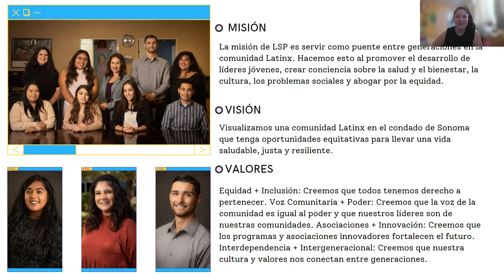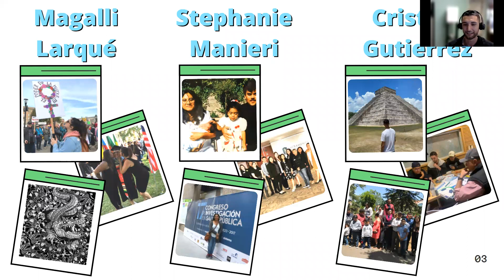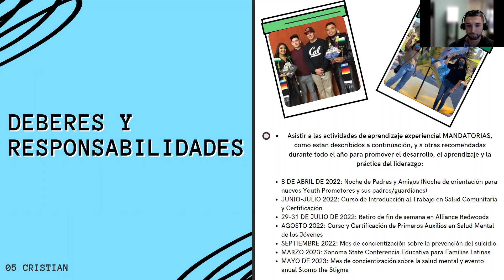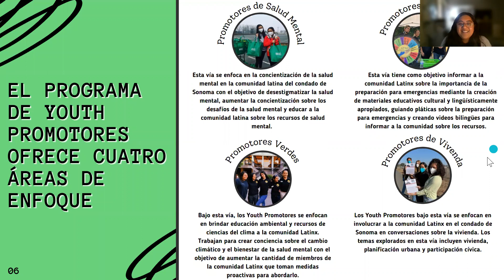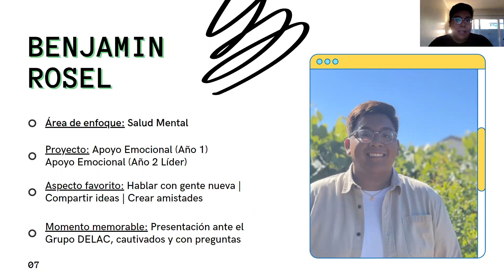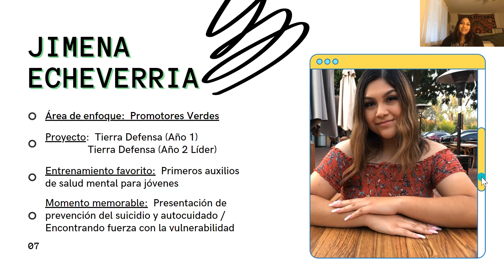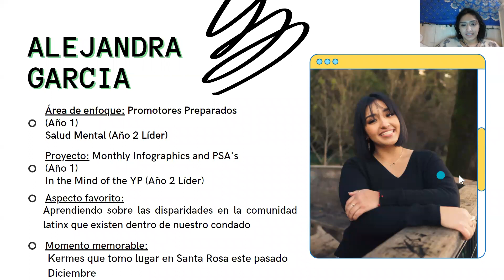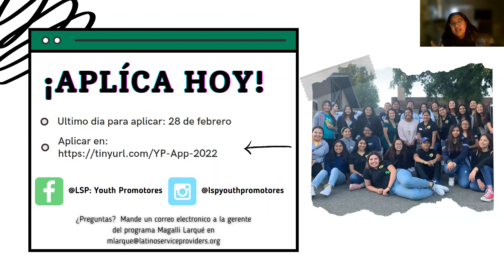Promotor Juvenil Noche de Información En Español